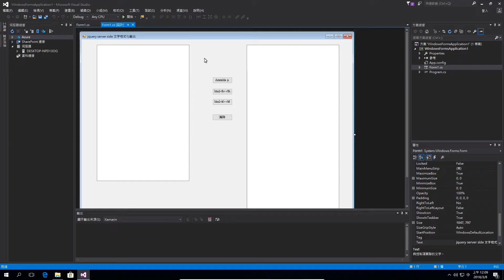[jQuery DataTable] server side 前端html語法字串快速產生